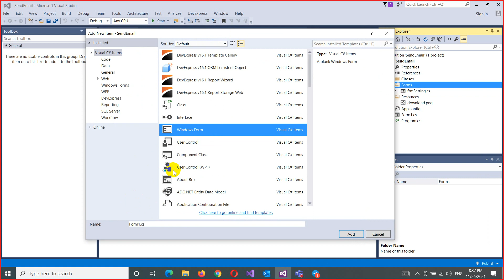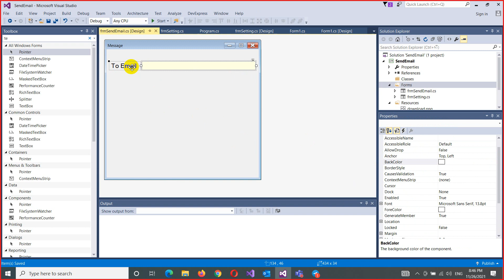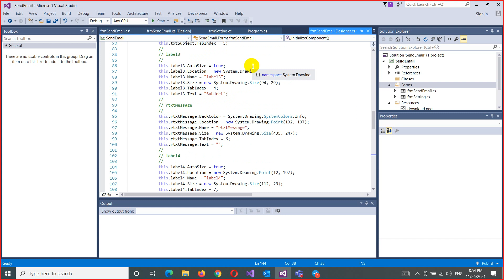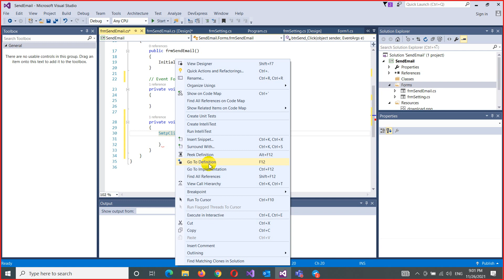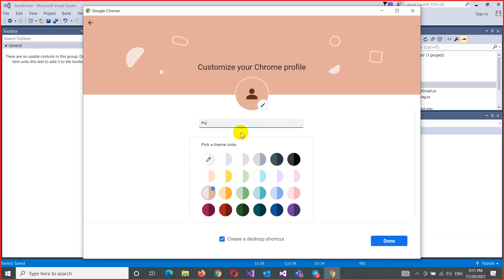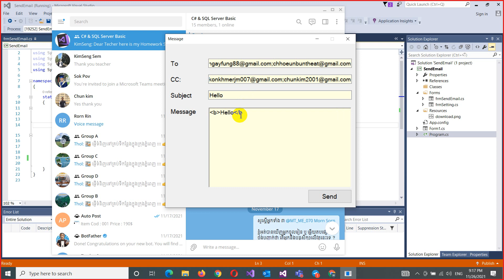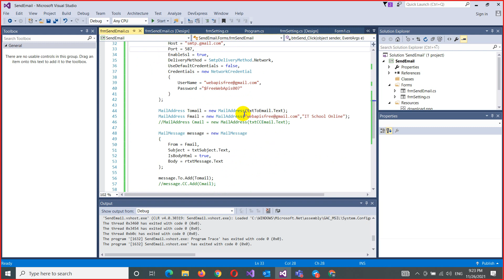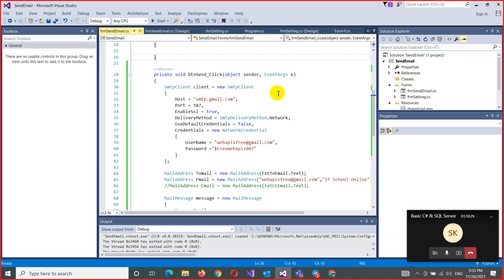Day 6 - C# Windows Forms Send Email (Service Google)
វគ្គសិក្សា C# & SQL Server សម្រាប់ថ្នាក់មូលដ្ឋាន
Agenda
+ Month 1 (Basic)
1. Basic C# (Syntax, Loop, Array, etc.)
2. Basic SQL Server (Connection, Insert, Update, Delete, etc.)

+ Month 2 (Build Application)
1. Build Application (Base on student request)
2. Store Database on SQL Server
3. Layout & Report using Crystal Report or Other like MS Word
4. Public Application on server (Install/Uninstall)

សម្រាប់ការជួយលើកទឹកចិត្តជាថវិកា
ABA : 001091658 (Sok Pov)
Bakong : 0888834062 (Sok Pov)